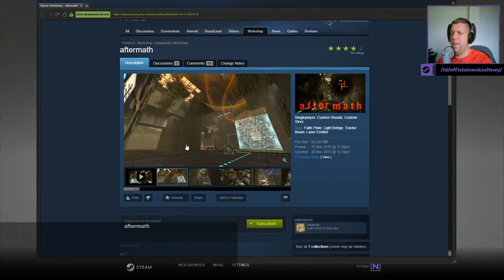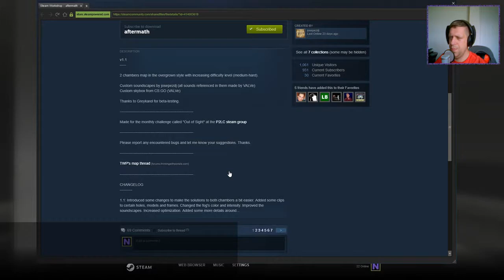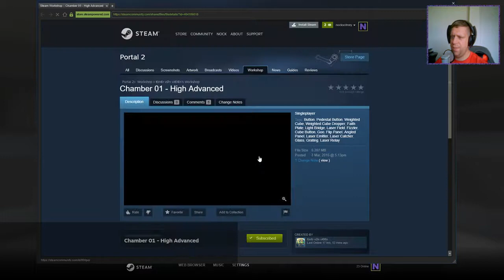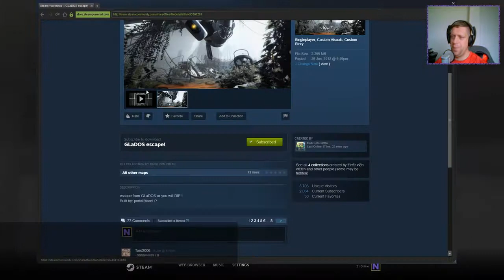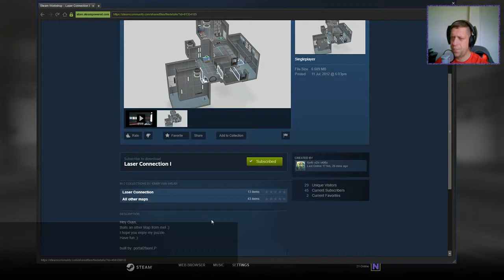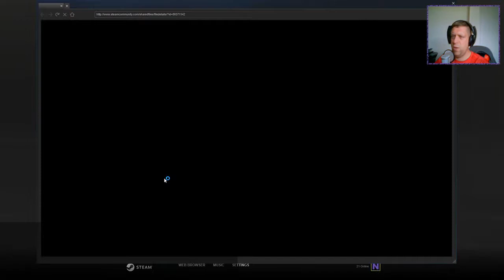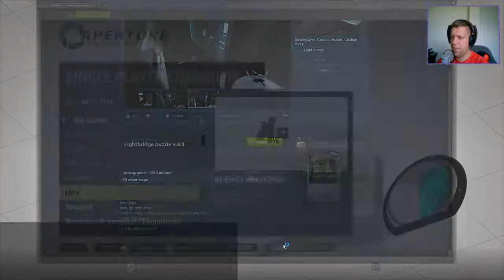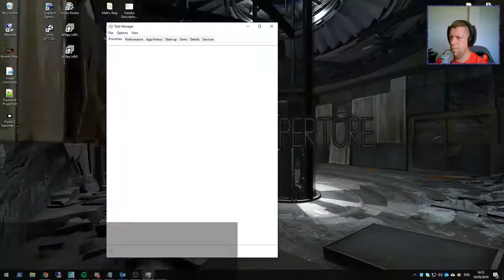[Portal 2] "Aftermath" by josepezdj and Flooper Maps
\/ All links, Timestamps and info you need are down here \/
This was recorded live over on my Twitch Channel on Thursday, May 10th 2018.

0:00 | Aftermath
32:50 | Chamber 00 - High Advanced
34:52 | Chamber 01 - High Advanced
41:22 | Continue Testing...
44:04 | GLaDOS escape
44:53 | Gel lightbridge
46:25 | He can see you!
48:28 | Laser Connection I
1:02:00 | Lightbridge puzzle v.3.1
1:06:15 | Line
1:12:23 | Secured